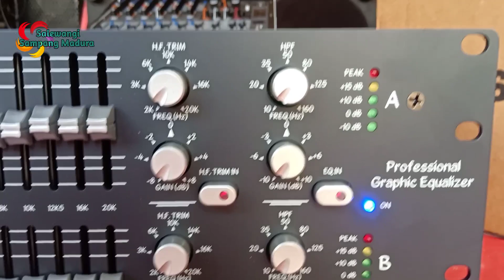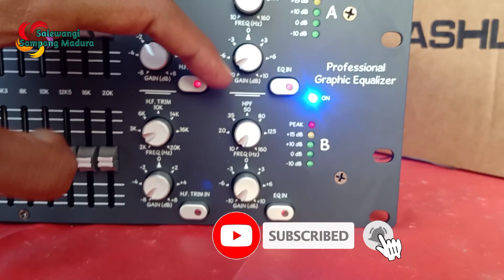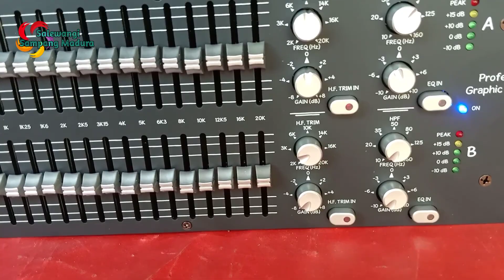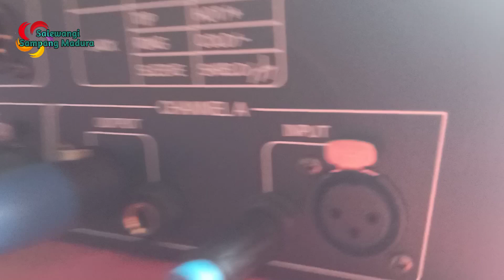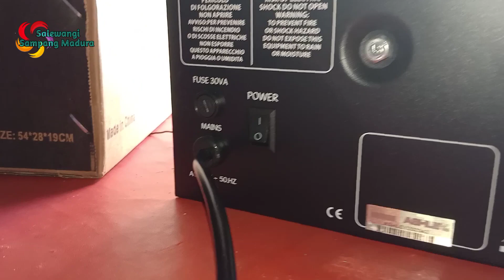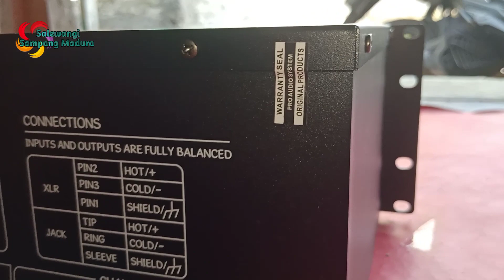Review Equalizer ASHLEY seri tertinggi komponen full makro